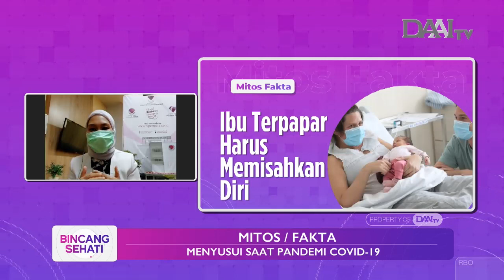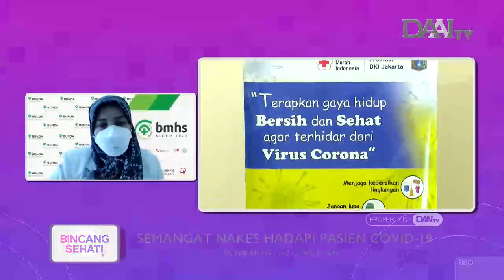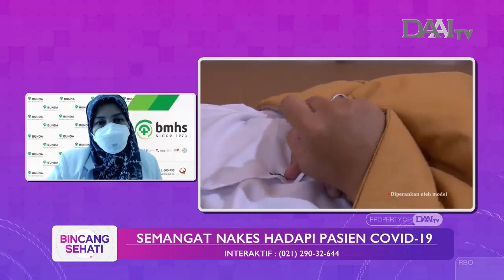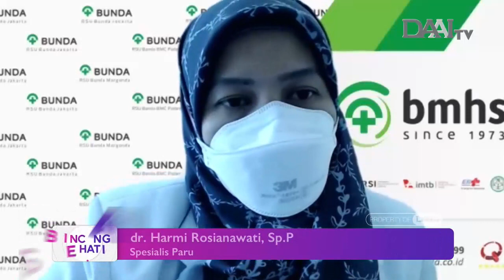Semangat Nakes Hadapi Pasien Covid-19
Hampir 2 tahun sudah kita menjalani Pandemi Covid-19, sejak awal ditemukan kasus hingga saat ini tim tenaga kesehatan Indonesia di berbagai daerah terus berjuang menyelamatkan pasien yang terpapar Covid-19 bahkan tidak sedikit tenaga kesehatan yang kehilangan nyawa. Bagaimana perjuangan tenaga kesehatan untuk menyelamatkan pasien Covid-19? Sampai kapan mereka akan berjuang?